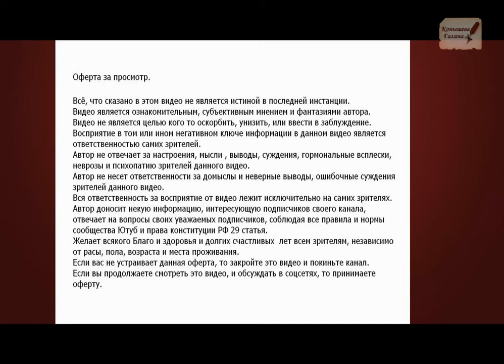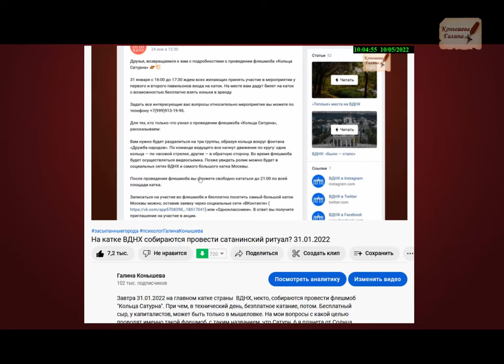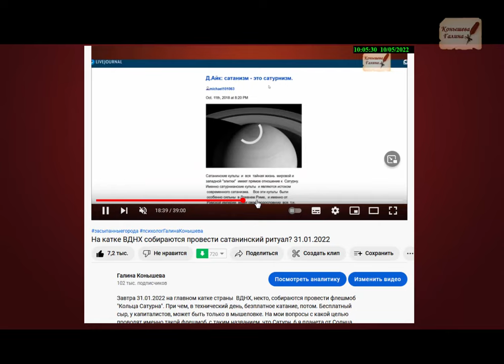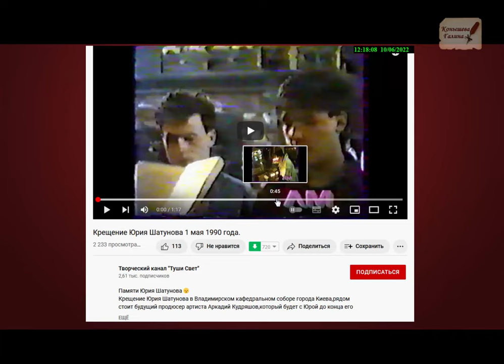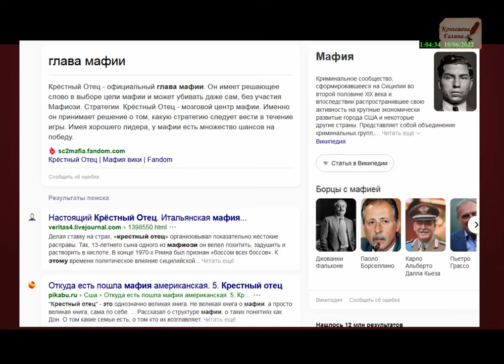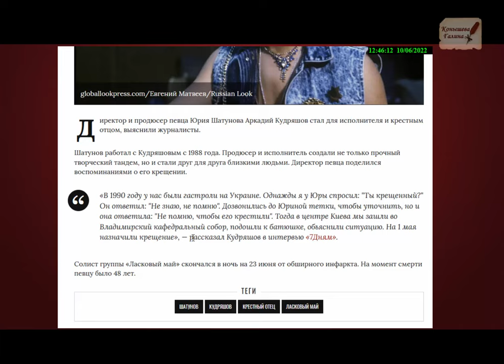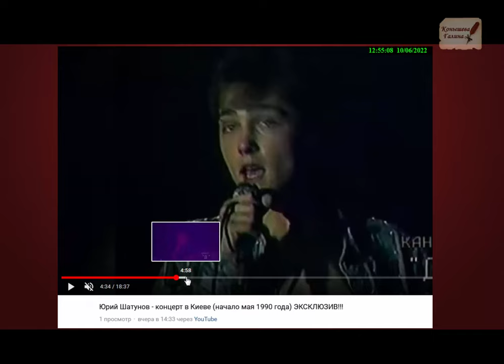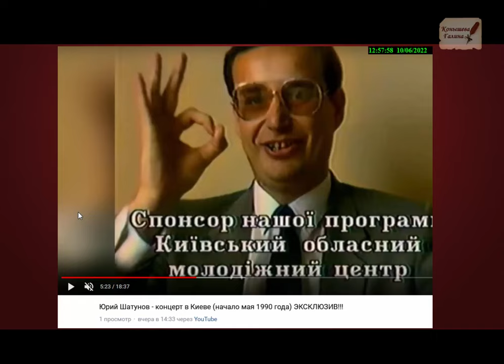ЮРИЙ ШАТУНОВ/Месть Мафии.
Продолжаем выдвигать версии гибели Юрий Шатунова. Выполняем работу следственного комитета, который в упор не видит преступления там, где оно есть и видит там, где его нет.
Благодаря бдительности соратников. создан этот фильм. Смотрите до конца. будет неожиданно.
Поддержать автора канала карта сбербанка 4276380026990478